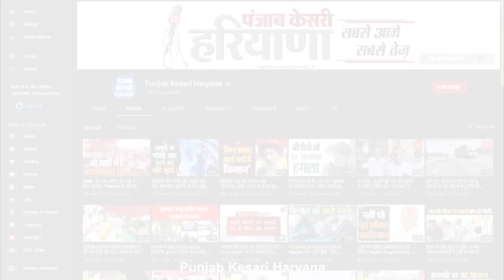गणतंत्र दिवस पर भी सरकार के खिलाफ गुस्से में आंगनवाड़ी वर्कर, सरकार को दी चेतावनी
देश भर में आज 73 वां गणतंत्र दिवस धूमधाम से मनाया जा रहा है. वहीं सोनीपत में हड़ताल पर गई आंगनवाड़ी वर्कर ने सोनीपत शहर भर में जुलूस निकालते हुए सरकार के खिलाफ जमकर विरोध प्रदर्शन किया। आंगनबाड़ी वर्कर्स का कहना था कि सरकार अपने ही द्वारा किए गए वादे को भूल गई और अब उस अपने वादे को जब तक सरकार पूरा नहीं करेगी हमारा विरोध प्रदर्शन इसी तरह जारी रहेगा।